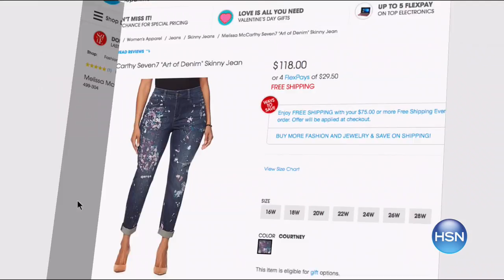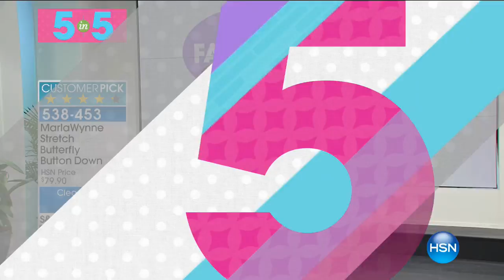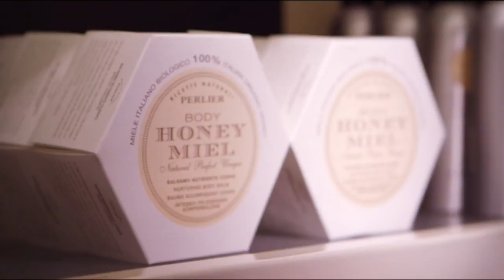HSN | Fashion & Accessories Clearance Up to 80% off 08.01.2017 - 03 AM